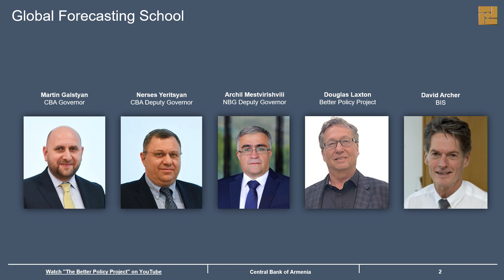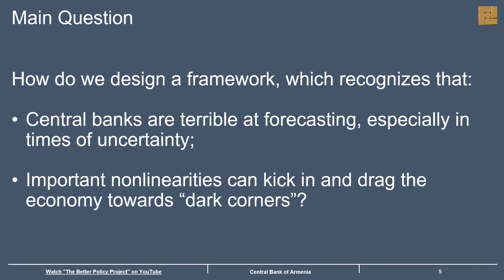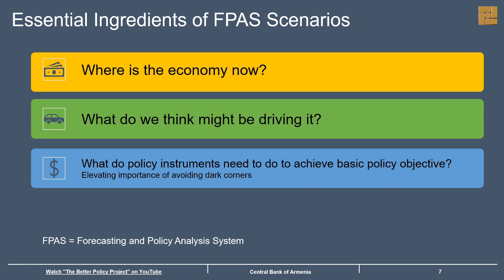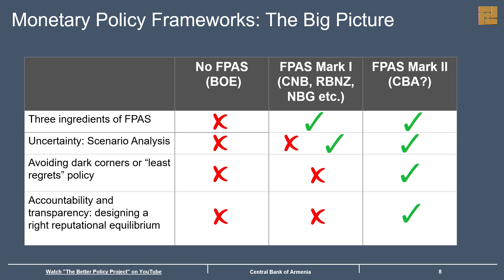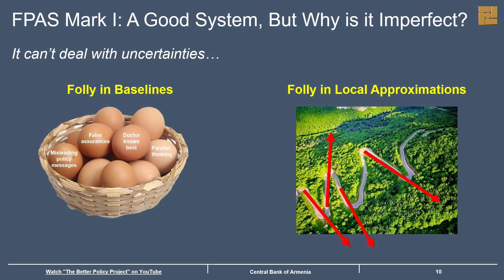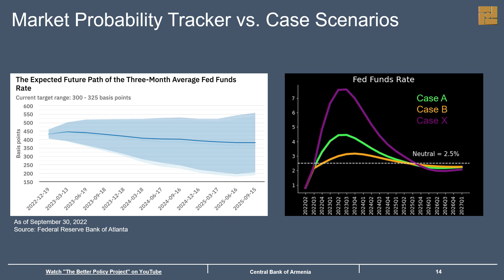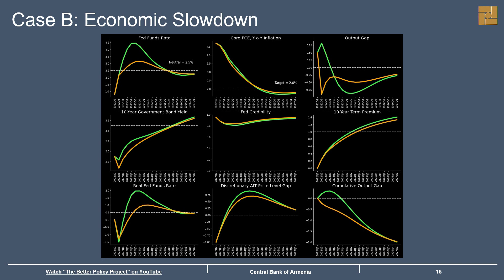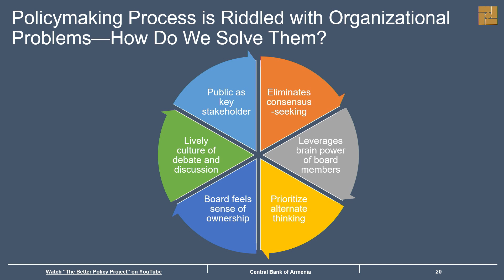Armenia: Risk Management Approach to Price Stability: The Role of Policy Credibility | Governor Talk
Jihad Azour, Director of the IMF's Middle East and Central Asia Department has a conversation with Martin Galstyan, Governor of the Central Bank of Armenia, during the 2022 IMF-World Bank Annual Meetings.